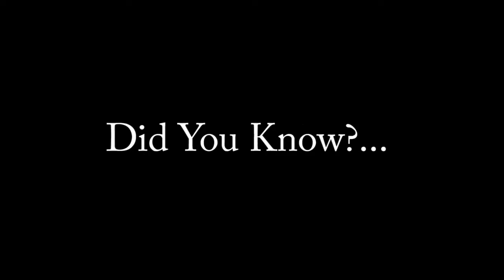Did you know?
Did You Know? The Sabal Palmetto is the official tree for the State of Florida.